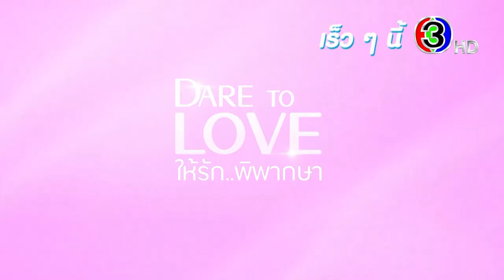Dare To Love ให้รักพิพากษา เร็ว ๆ นี้ | CH3Plus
💕 เพราะความรัก เกิดขึ้นได้กับทุกคน 🥰
และความรักจะเกิดขึ้นเร็วๆ นี้